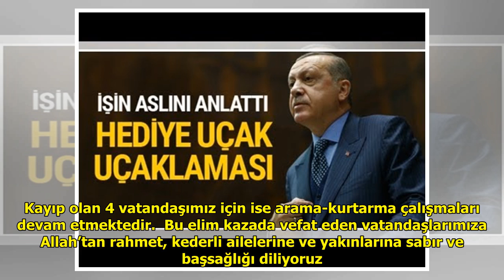Dışişleri Bakanlığı'ndan Kerç Boğazı açıklaması DuckNews TV